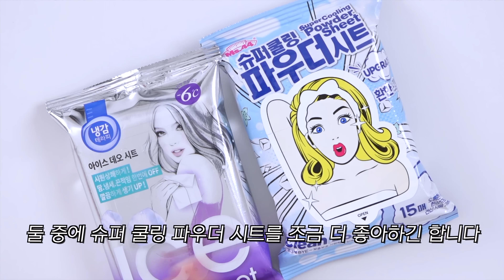보기만 해도 시원~해지는 여름 쿨링템🧊 알짜배기 꿀템만 추천해드립니다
라이들 안녕❤️
주말 잘 보내고 있나요? 요즘 비도 오고 꿉꿉하고
정말 너무 더우시죠?- 죽겠어여...ㅋㅋ -
그래서 제가 요즘 잘 쓰고 있는 쉬원한 쿨링 뷰티템들
쫌쫌따리로 모아보았어요!

여러분들의 더위 타파에 조금이나마 도움이 되길 바라고
보고 싶은 컨텐츠, 궁금한 아이템이 있다면
제가 계속 체크하면서 컨텐츠 만들고 있으니
댓글 많이 부탁해요!! 그럼 남은 주말 잘 보내시구
행복하고 즐거운 하루 보내요 다들💐

👗MOTD
Top 쉬인

🎨Eye
트윙클팝 팔레트 [100 핑크 소다]
퓌 듀얼 애교살 풀-필러 [02 디어포지]
홀리자 아이라이너 화이트

💄Lip
이지비건 에어필 워터 틴트 [01 워킹온송도]
롬앤 쿠로미 글래스팅 워터 글로스 [00 메테오트랙]

🎁오어스
비건 민들레 진정 토너 패드
60매 정가 24,000원

🎁셀퓨전씨
포스트 알파 쿨링 패드
70매 정가 23,000원

🎁셀퓨전씨
포스트 알파 퍼스트 쿨링 마스크
1매 정가 3,000원

🎁셀퓨전씨
포스트 알파 시카 쿨링 마스크
1매 정가 3,000원

🛒파넬
글래시얼 바이옴 노세범 쿠션
10g 정가 24,000원

🎁스킨푸드
푸드 마스크 [민트초코]
단종

🛒닥터브로너스
퓨어 캐스틸 솝 [페퍼민트]
475ml 정가 22,000원

🎁쏘내추럴
뽀송&톤업 데오 퍼퓸
정가 18,000원

🛒달리프
클로렐라 쿨링 스프레이 더블기획
100ml+100ml 정가 21,000원

🛒MS44
슈퍼 쿨링 파우더 시트
15매 정가 4,900원

🛒냉감테라피
아이스 데오 시트
15매 정가 4,900원

🛒에디토
휴대용 손풍기 [핑크]
32,900원

🛒히아데스
28,800원

🛒플레오맥스
모니터 거치식 선풍기
39,900원

(🛒직접구매한 제품)
(🎁제품을 제공받았으나 노출의무없는 제품)

🕰️Timeline
0:00 축축한 스타뚜☔️
00:17 스킨케어 쿨링템🧊
3:30 인생템인데…이왜진😭
4:48 쿨링 샤워템🧊
5:51 파우치 쿨링템🧊
5:54 내 겨드랑이에선 복숭아 냄새가 나🍑
6:39 정수리 관리하셔야죠😇
7:09 물티슈말고 이걸로 샤워하시죠🚿
8:18 쿠팡에서 질러봄💨
11:07 소소한 쿠키 한 입🍪